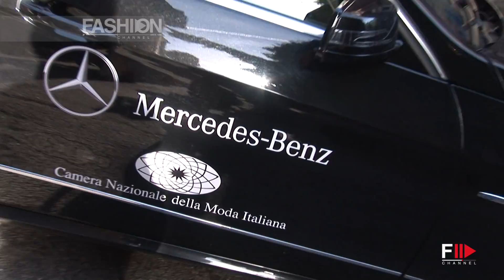"ALBERTA FERRETTI" Backstage Spring Summer 2014 Milan HD by Fashion Channel